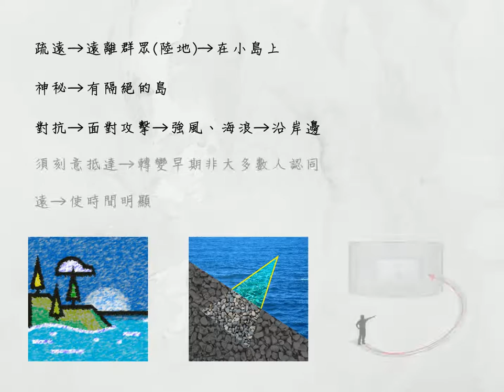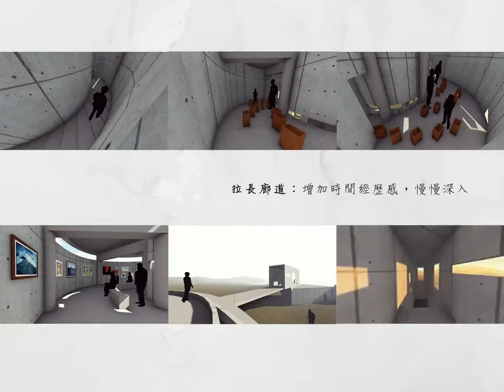A House for Kandinsky - Exploring Though & Though